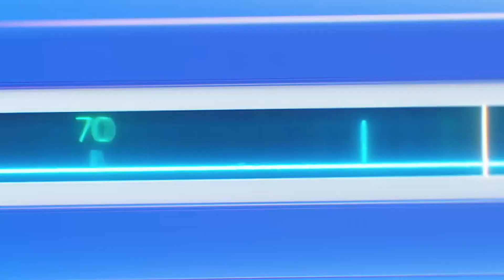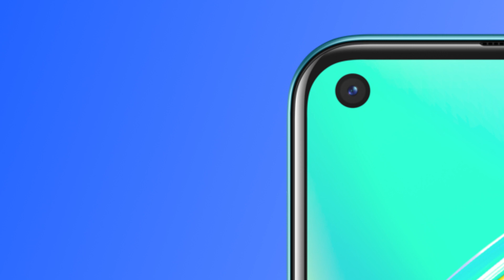Realme C17 Mobile | কলা দেখিয়ে মুলা বিক্রি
Realme C17 Mobile Review in bangla

Bongo Idea এখন টিকটকে,আমার টিকটক লিংক

♦Likee id - sy.rasel

If you find any inappropriate use of your copyrighted content (Footage, Photo, Music) in this video; then please contact with us first.

realme c17,realme c17 full review,realme c17 review in bangla,realme c17 90hrz,90hrz at price 15000 taka,realme c17 gaming,realme bangladesh,realme c17 price in bangladesh,realme c17 review at,realme c17 atc toto,c17,realms,bangla,realme c17 mobile valo na kharap,